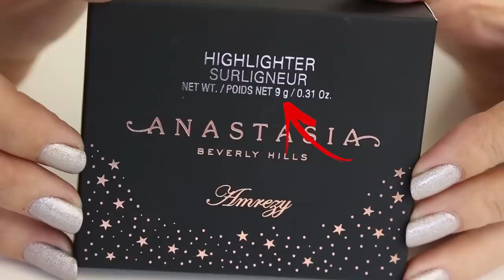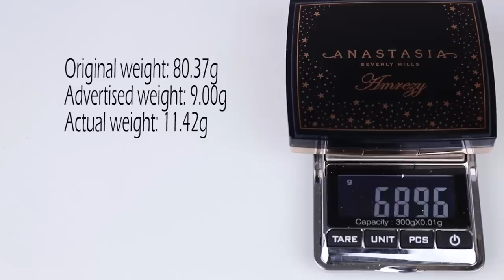Destroying the ABH x Amrezy Highlighter - How much product do you lose when you re-press makeup?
Welcome to this weeks episode of The Makeup Breakup, by popular demand we are destroying the Anastasia Beverly Hills x Amrezy Highlighter and seeing how much product we lose during the process.

FOLLOW US

Australia